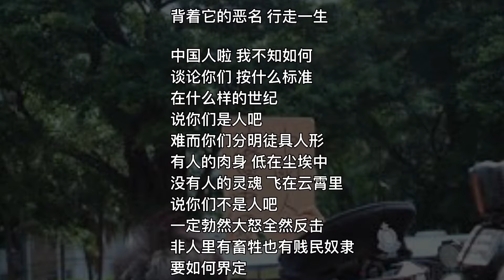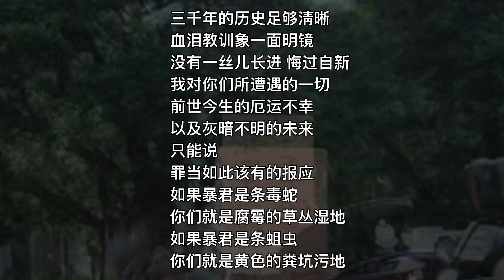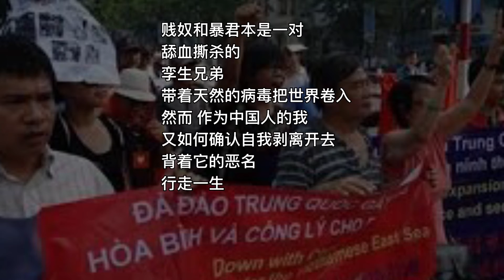中国我说671 背着它的恶名行走一生